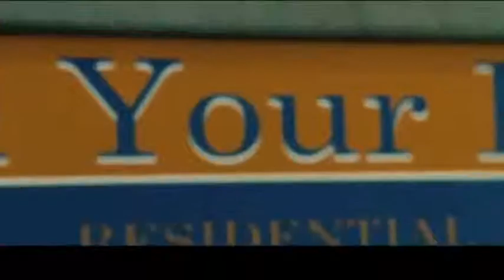ISRAELITES ARE THE REAL X MEN & WILL RECIEVE SPIRITUAL POWER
Spiritual Powers according to the Holy Bible: Isaiah 40:31, Zechariah 12:8, 1Corinthians 15:49-54, 1John 3:2 , Luke 10:19-20 **cut**

this is or the elect sake sty prayed up achya